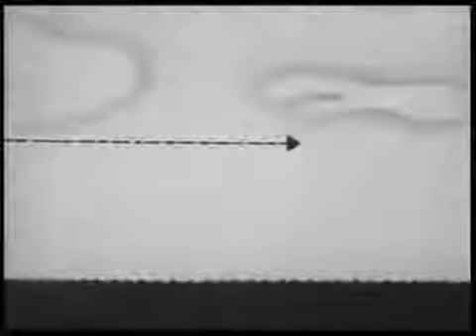Pvt SNAFU - No Buddy Atoll (1945)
Private Snafu and a Japanese sailor simultaneously land on a deserted island, discover each other and fight it out until the private kills the sailor and attempts to sell his sword as a souvenir.

Digitally remastered for your viewing pleasure. Private Snafu - No Buddy Atoll - Remastered US Army Cartoon - 1946 Private Snafu is stranded on a tiny island with a Japanese officer; he must.